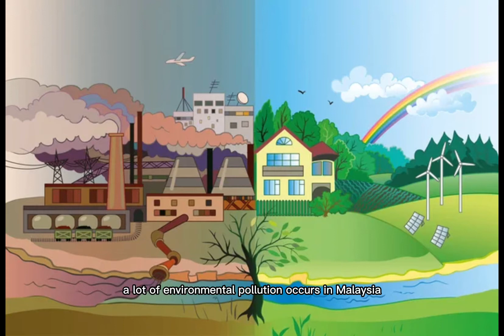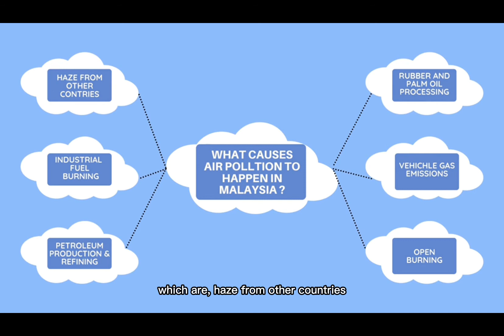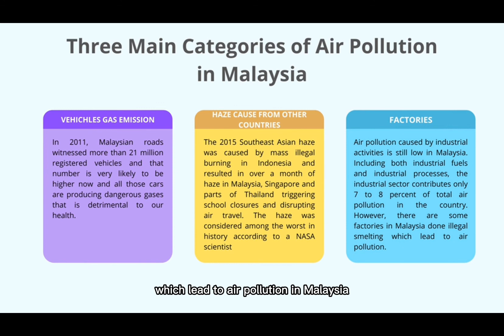Air Pollution in Malaysia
This is an individual assignment for course KKCE1223 Environmental Engineering for Civil Engineer. Hope you guys enjoy the video!!

Mohammad Fadlin Zaydan Bin Rosalam
A190787